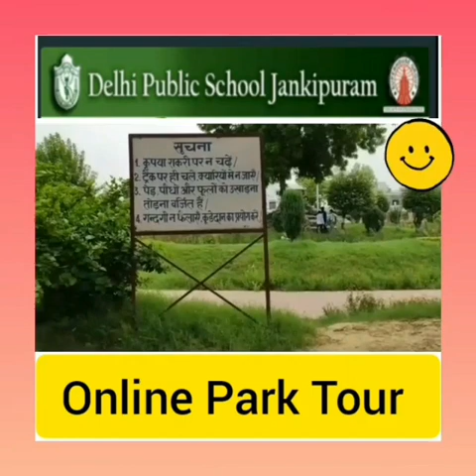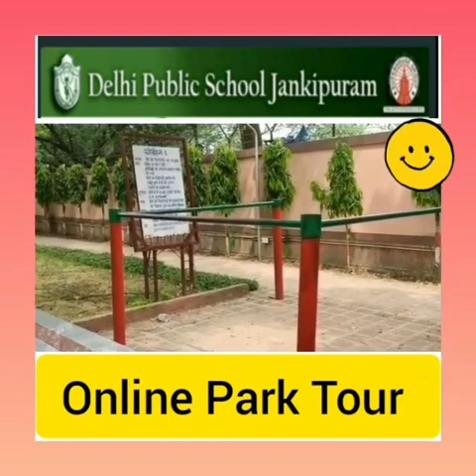Park Tour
The teacher wanted the kids to see nature’s beauty as amid nature children can channelize their energy.